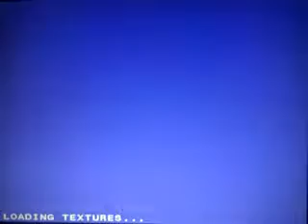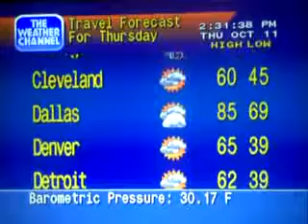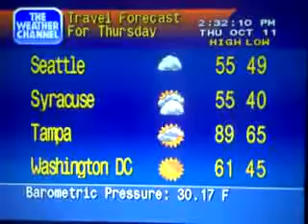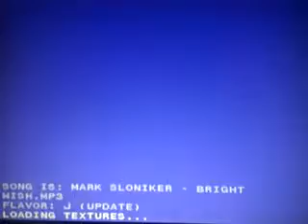WeatherStar 4000 Emulator 10-11-12 2:30pm Staten Island NY